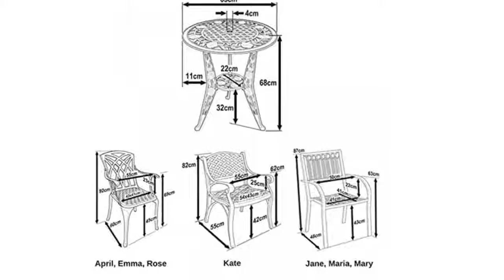Lazy Susan ROSE 63cm Round 2 Seater Garden Table, Maintenance Free, Lightweight, Stylish Floral Bo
DEALS on Lazy Susan ROSE 63cm Round 2 Seater Garden Table, Maintenance Free, Lightweight, Stylish Floral Border, Sand-cast Aluminium, Antique Bronze Finish, Matching ROSE Chairs, Blue Cushions, click here to get it